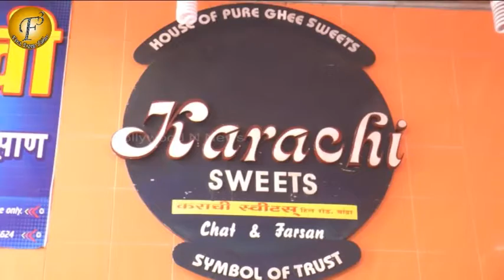Meet And Greet Sessoin With The Sarcast Of Welcome To Karahi